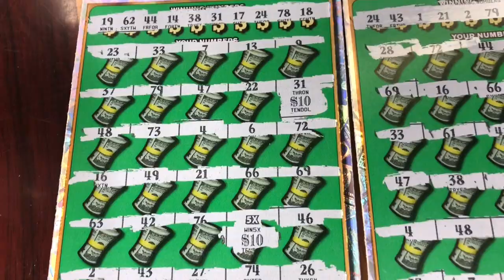I just can’t leave the last one hanger ! back to back NICE WIN reveal !